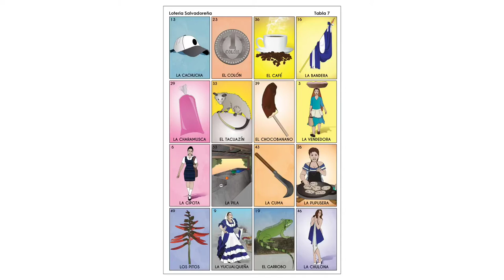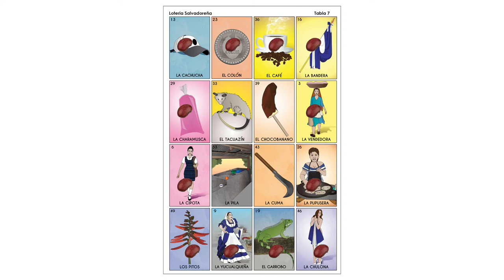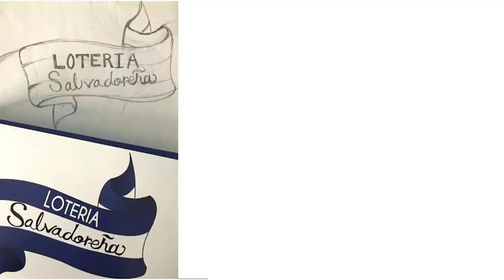What is La Lotería Salvadoreña?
How to play Loteria board game, and what exactly is Loteria Salvadoreña and how it came about.